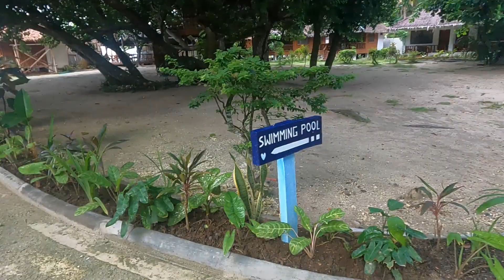The Bruce Hotel, San Juan, Siquijor Philippines